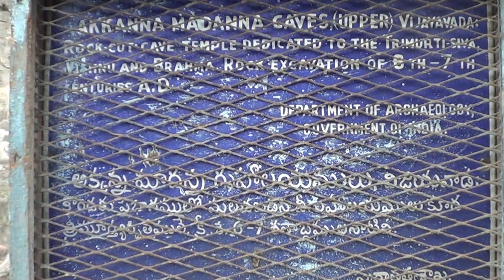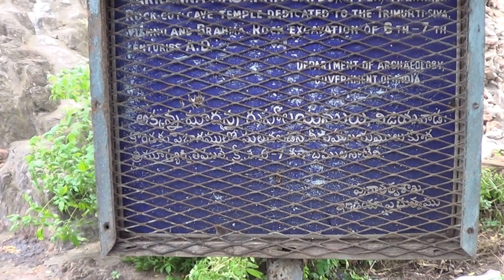Vijayawada-Akkanna,Madanna Caves on Indrakeeladri-Position as on 18.07.2016